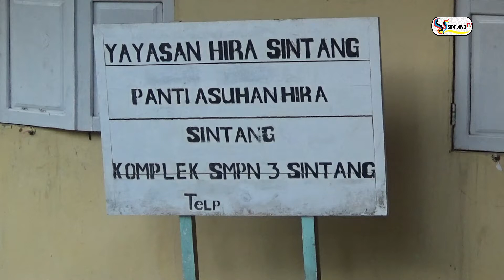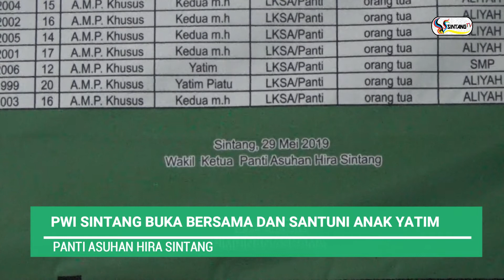PWI GELAR BUKA BERSAMA DAN SANTUNI ANAK YATIM